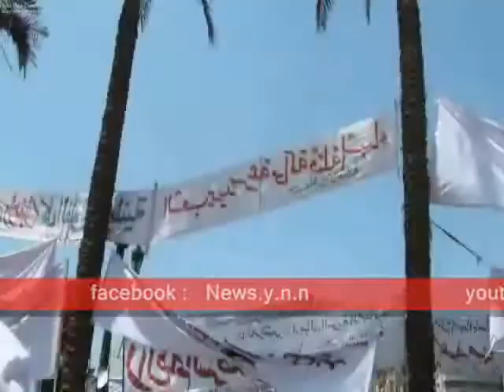معالجة المصابين فى الخيام من قبل الأطباء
معالجة المصابين فى الخيام من قبل الأطباء فى ميدان التحرير